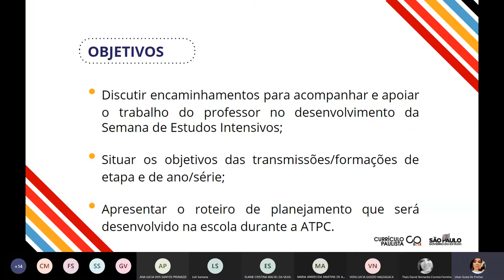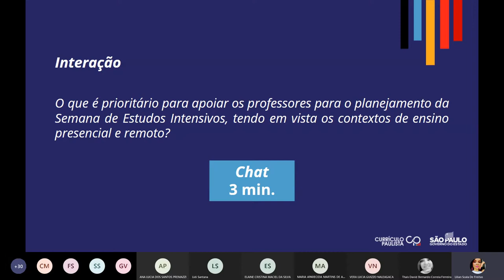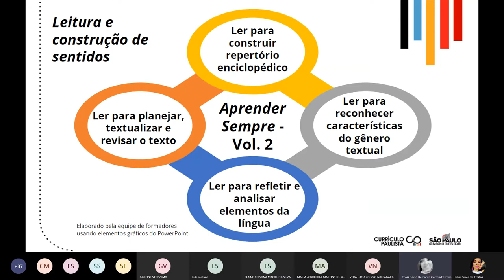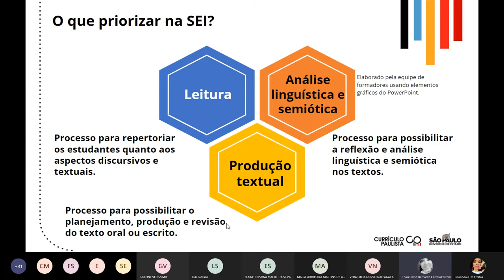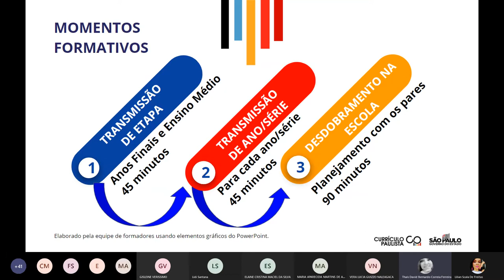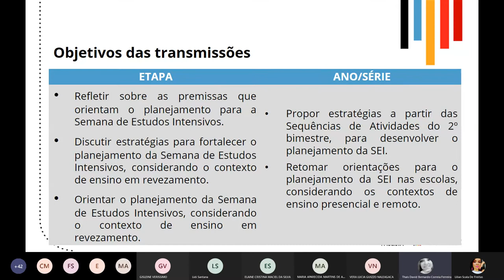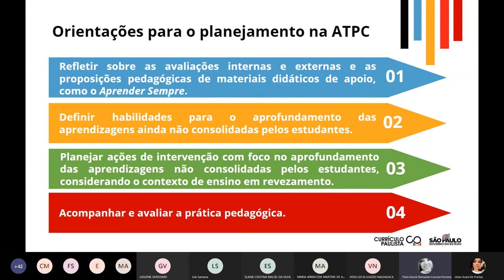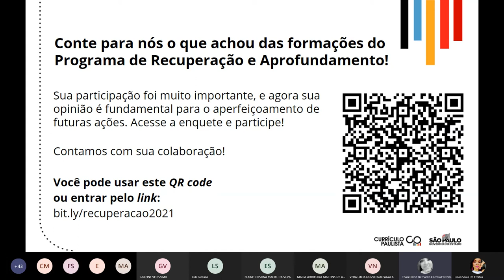Reunião PAC E PC 2